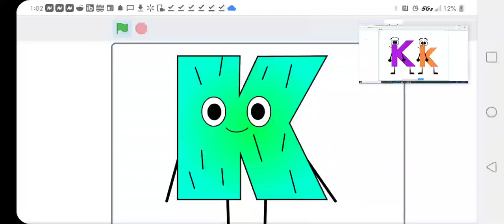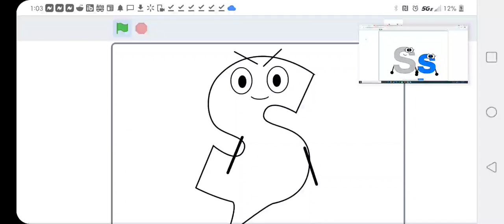My new Alphabetons!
Charecters:

Airon
Boredon
Coolon
Daredevilon
Eggon
Flyon
Genieon
Halitosison
Impon
Jaggedon
Kaleon
Logon
Measureon
Noteon
Orbon
Poopon
Quieton
Rocketon
Soulon
Teacheron
Uncrustableon
Vaton
Wateron
boXon
Yinyangon
Zeron